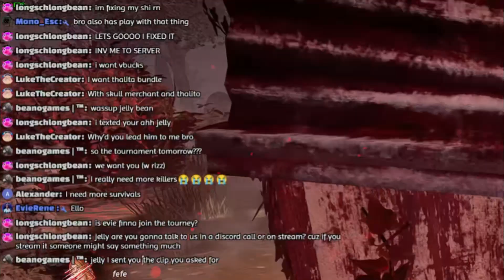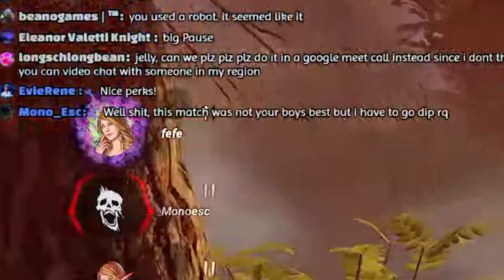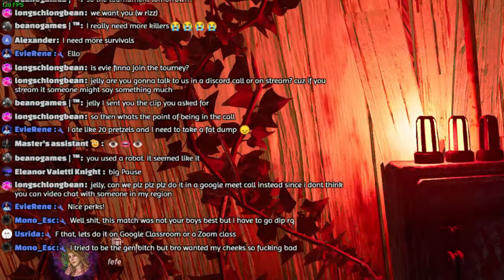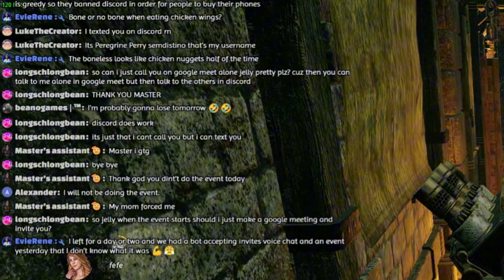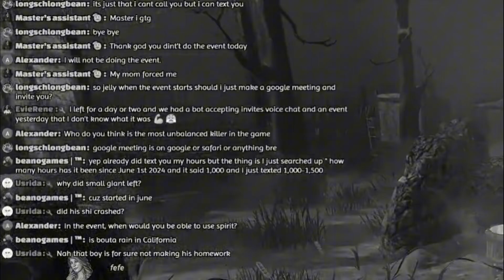HE DID THE UNTHINKABLE… -Dead by Daylight-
I hope  you guys  enjoyed  the video make sure to follow and like!

MUSIC: Vibe Mountain - Operatic 3 ♫ NO COPYRIGHT 8-bit Music